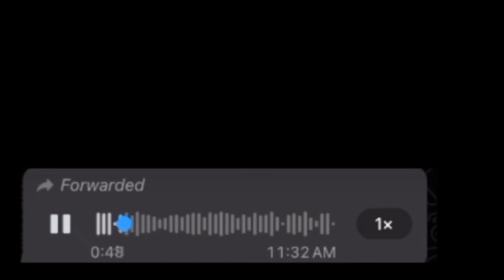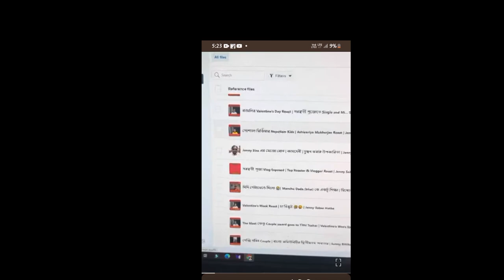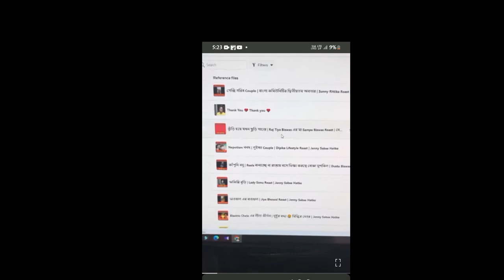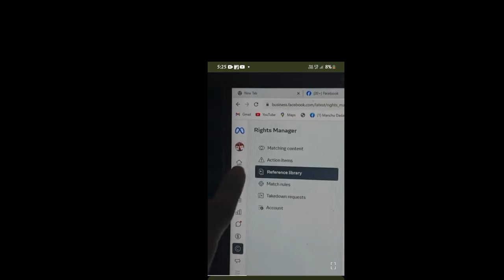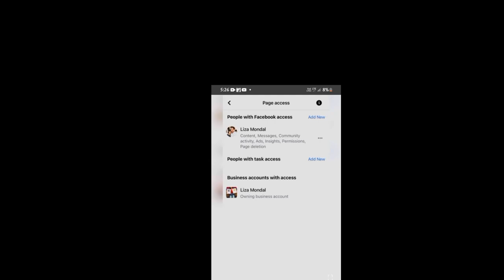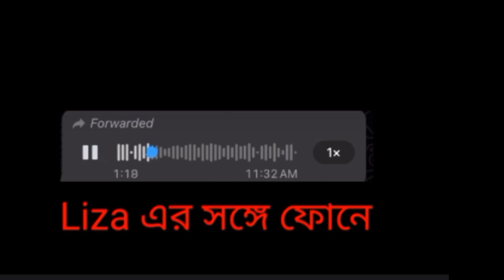Controversy New Update । আমি কার সাপোর্টে ? ।